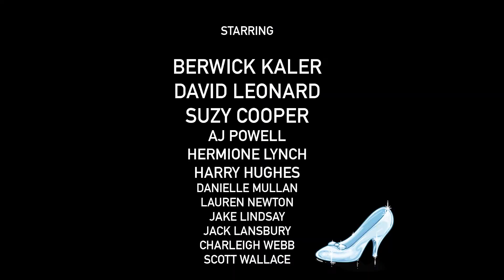Cinderella: Interview with Suzy Cooper & Hermione Lynch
What makes our pantomime so magical? Here we talk to our leading ladies Suzy Cooper playing Cinderella and Hermione Lynch playing Prince Charming about why they love it so much! With just under 2 weeks to go there are still some tickets left so don't miss out, book now (until 28 January)